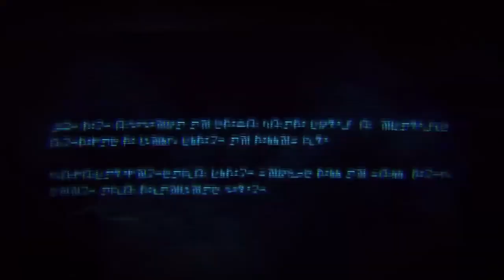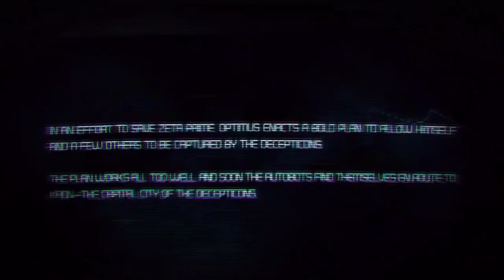★ Transformers War for Cybertron - Part 10 Co-Op - Captured